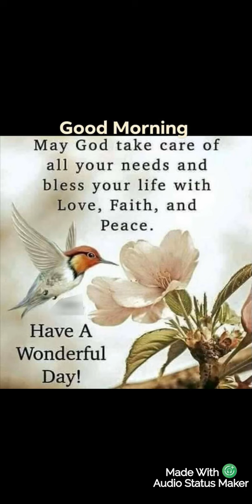Somewhere down the road - cover (Marlene Rosario)